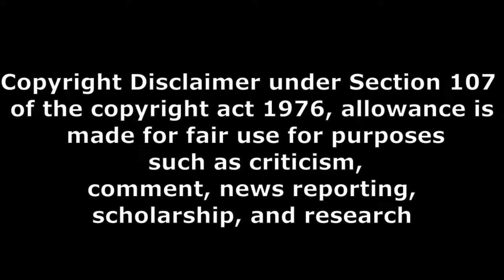the warrior movie climax average